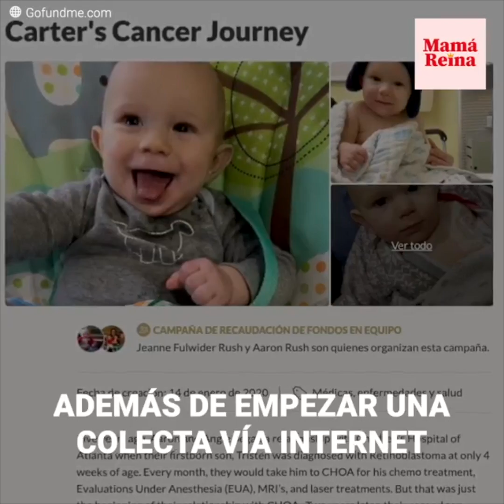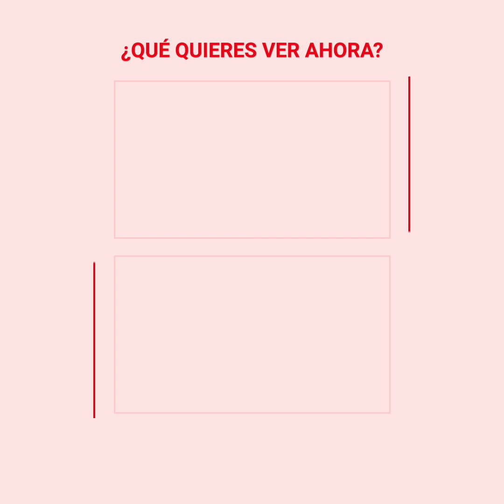Sus tres hijos luchan contra el cáncer ocular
Los últimos años no han sido nada fáciles para Angie, que ha tenido que ver a sus tres hijos luchar contra un cáncer... del que ella se culpa cada dia.